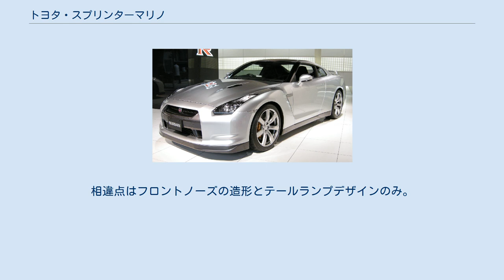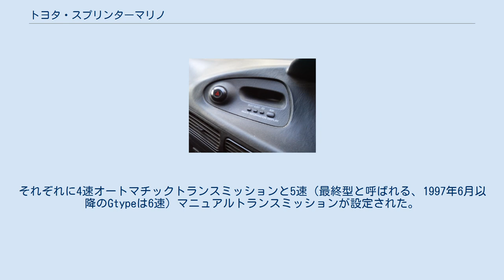トヨタ・スプリンターマリノ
トヨタ・スプリンター 」 トヨタ・スプリンターマリノ スプリンター マリノ（SPRINTER MARINO）は、トヨタ自動車が1992年5月から1998年10月まで、トヨタオート店（現在のネッツ店）扱いで販売されていた乗用車である。
生産は関東自動車工業（現・トヨタ自動車東日本）横須賀工場で行われた。
 7代目スプリンターシリーズ（E100型）の派生車としてデビュー。
トヨタとしては初のコンパクトクラスでのハードトップ(サッシュレス)モデルである。
姉妹車にカローラ店扱いのカローラセレスがある。
相違点はフロントノーズの造形とテールランプデザインのみ。
ちなみにカローラセレス同様、日本国内専用車であった。
 カリーナEDが生み出した4ドアハードトップ（4ドアクーペ）ブームに乗る形で発売されたスタイリッシュ&スポーティー4ドアだが、その後のRVブームの時期にさしかかると4ドアの不人気に加え、その低いルーフが生み出す独特のスタイルと引き替えに失った居住性が災いし、販売成績は下落の一途を辿る。
 本家スプリンターがフルモデルチェンジした1995年にもモデルチェンジされる事はなく、車両形式E100型のままエンジン、ミッション、サスペンションなどのコンポーネンツのみE110型の部品を移植される形で1998年10月のモデル廃止まで生産され続けた。
 グレードは1,500ccガソリンエンジン（5A-FE型）搭載のFtypeと1,600ccガソリンエンジン（4A-FE型）搭載のXtype、さらにスポーツ仕様の1,600ccガソリンエンジン（4A-GE型）搭載のGtypeの3種類。
それぞれに4速オートマチックトランスミッションと5速（最終型と呼ばれる、1997年6月以降のGtypeは6速）マニュアルトランスミッションが設定された。